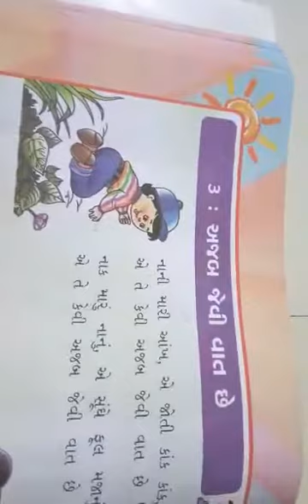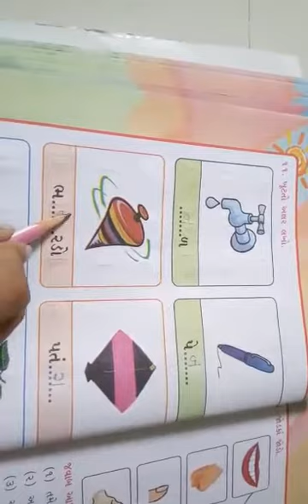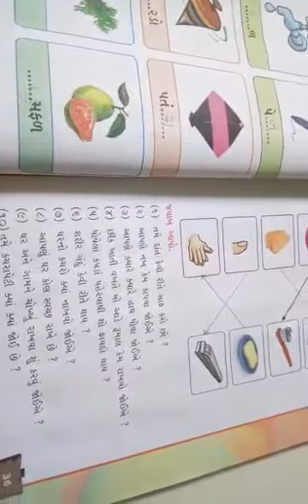STD :- 1 GUJ. MED. SUB. :- GUJARATI DT :- 30-07-2021